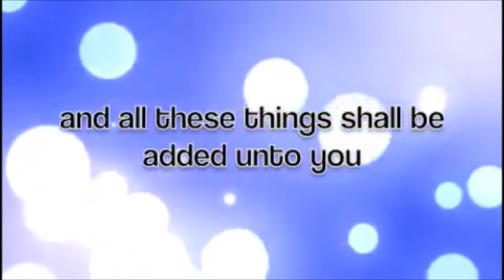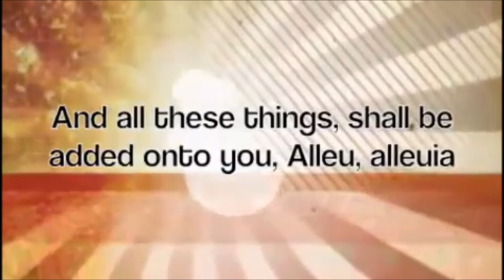Reverend Glen Craig's Daily Message "Get your priorities right"